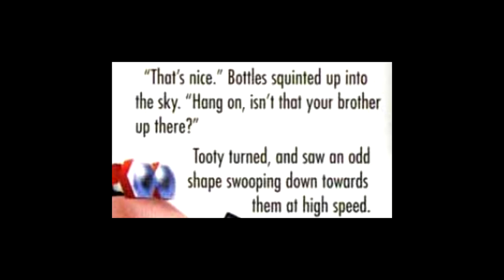Banjo-Kazooie analysis: Molehills and transcendent insight